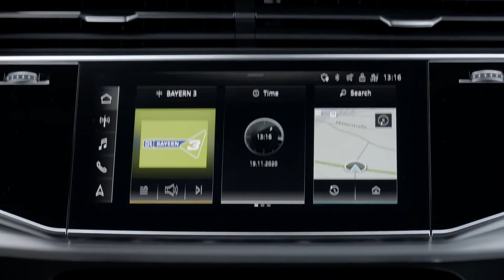Audi Q8 TFSI e Design in Vicuna beige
"Electric range of up to 59 kilometers (36.7 mi) in the NEDC (47 kilometers (29.2 mi) in the WLTP cycle), a sporty character, and great everyday usability: Audi is presenting the Q8 with plug-in hybrid drive. The new model closes the last gap in the Q8 range and provides an innovative combination of efficiency and power. The SUV Coupé is available in two performance versions. The Q8 55 TFSI e quattro achieves a system output of 280 kW (381 PS). The Q8 60 TFSI e quattro even achieves a system output of 340 kW (462 PS).
Audi is continuing its electrification offensive with the Q8 TFSI e quattro: The SUV Coupé is already the seventh model with plug-in hybrid drive that has been newly introduced on the market since mid-2019. Audi is putting this drive technology completely at the service of the customer: It provides customers with a confident electric driving experience, simple charging management, and a high level of everyday usability."